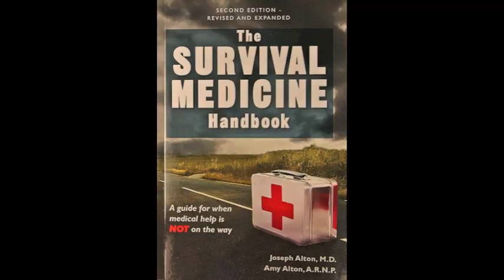Survival Sanitation with Dr. Bones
Learn how to deal with human waste when the water and plumbing systems are down. Safe strategies to keep your family healthy. .Video by Joseph Alton, M.D. aka Dr. Bones. Learn when to dig a latrine, make a bucket toilet, dispose of waste safely, etc.